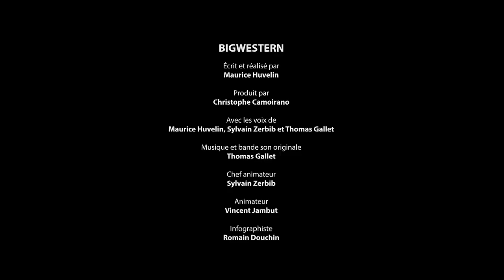Animated short film "Bigwestern" | Bigshot - Episode 9/9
In the Farwest, Wayne wants to take the gold found by Caramba. Its the BigRush. Cow-boys, indians and bluecoats kill each other stupidly over this precious metal. Wayne's dream will be too good to be true.

Director: Maurice HUVELIN
Animation: Sylvain ZERBIB
Scenario, Script: Maurice HUVELIN
Création graphique / Graphic design: Maurice HUVELIN et Romain DOUCHIN
Special effects: August HUVELIN et Stéphane BÉRARD
Sound editor: Thomas GALLET
Mix: Thomas GALLET
Soundtrack: Thomas GALLET
Production: Girelle Production

Little actors with caustic humour, cross the greatest cinema sets and face tough enemies, absurd monsters and ever victorious animals.